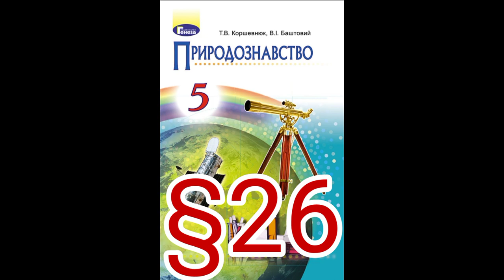26 "СПОСОБИ ЗОБРАЖЕННЯ ЗЕМЛІ"//5 КЛАС ПРИРОДОЗНАВСТВО//КОРШЕВНЮК